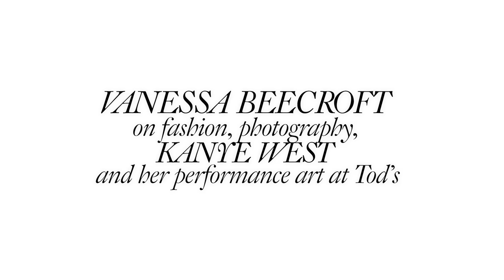Kanye West, Fashion and photography : We meet Vanessa Beecroft at Tod's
Fashion, photography and Kanye West: We meet Vanessa Beecroft at Tod's

VogueFollows : Referencing Guy Bourdin, Brancusi and Kanye West, performance artist Vanessa Beecroft talks us through her work for Tod's during Milan Fashion Week.

Directed by Linus Ricard @ Moon Management
Written by Eugénie Trochu @ Vogue Paris
Edited by Tim Panduro @ Moon Productions
Produced by Anja Gildum @ Moon Productions
Executive production by Mariusz Skronski @ Moon Productions
Editor in chief Vogue.fr : Jennifer Neyt
Artistic director: Lysa Thieffry
Head of Vidéo: Nicolas Pellet
Vidéo Manager: Maxime Auburtin